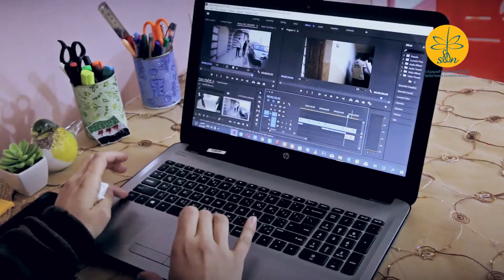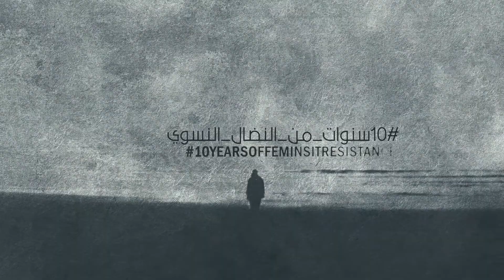كيف مرت 10 سنوات من الثورة السورية على العاملات في الإعلام؟ (الجزء الرابع)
الصحفية سلمى محمد: "الصحفيات السوريات الخارجات من رحم الثورة أمامهن مستقبل كبير".
الفيديو الرابع والأخير من السلسلة المحدودة التي تنشرها شبكة الصحفيات السوريات حيث تتابع كيف مرت السنوات العشر الأخيرة منذ انطلاقة الثورة السورية على الصحفيات والعاملات في القطاع الإعلامي.